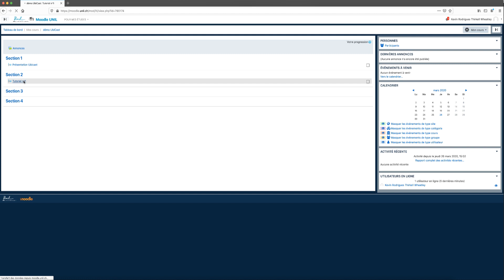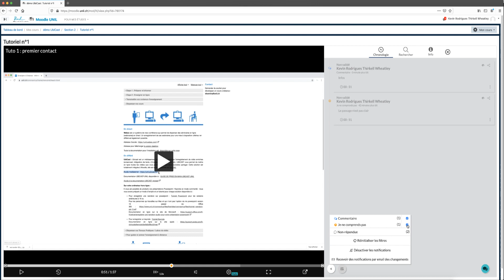Tutoriel Ubicast n°12 : Ajouter des commentaires (étudiant)